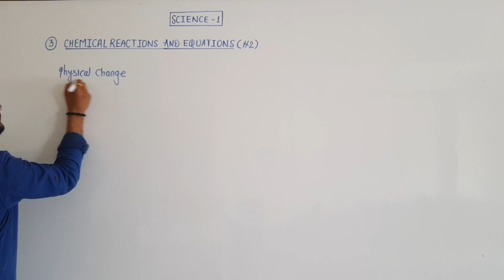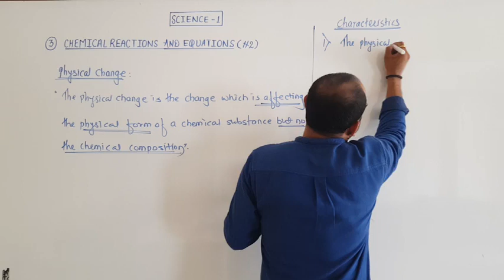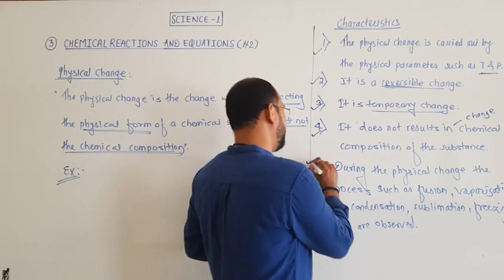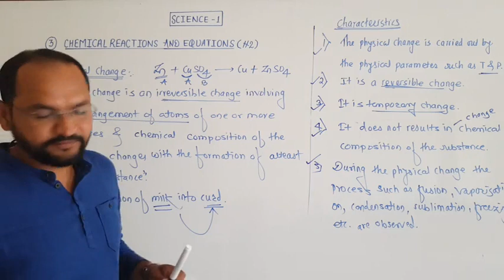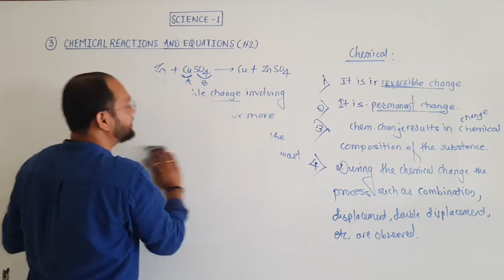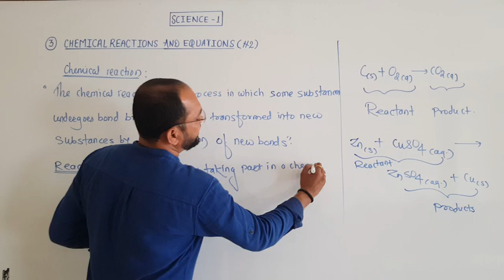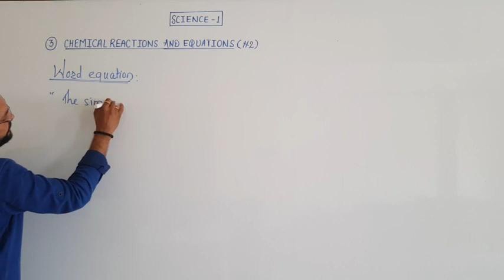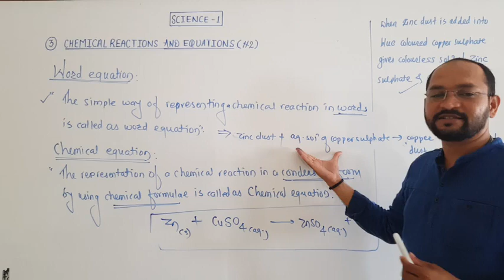Class 10 Science 1 : Chemical reactions and equations (#2)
1) Physical change and its characteristics
2) Chemical change and its characteristics
3) Chemical reaction, reactants and products
4) Word equation
5) Chemical equation